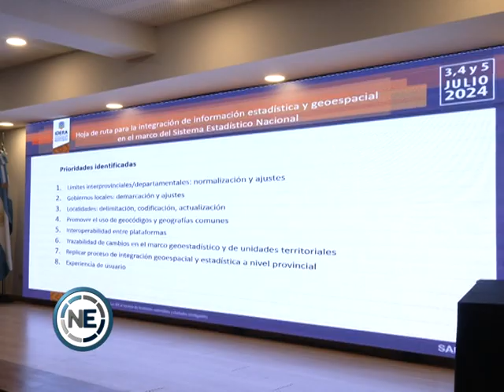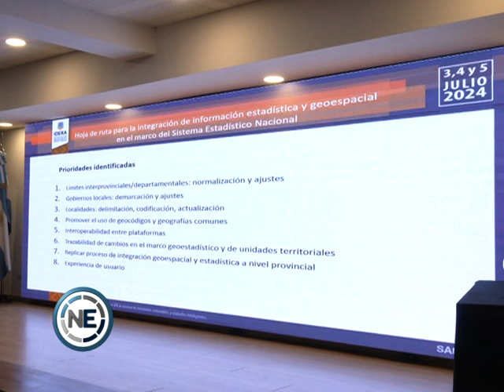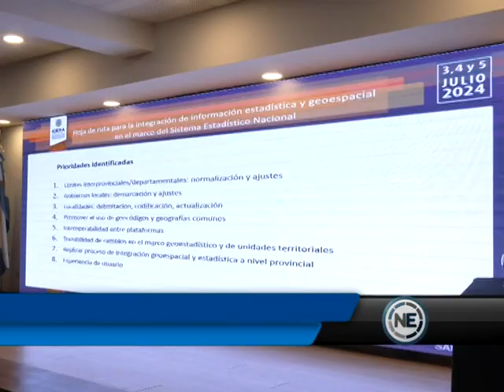Analizan y comparten datos geoespaciales